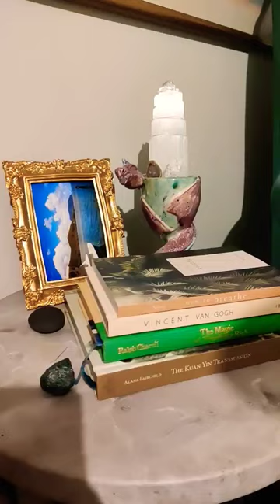My first time painting ceramics. I made a poisonous dragon chalice. 🐉ceramic